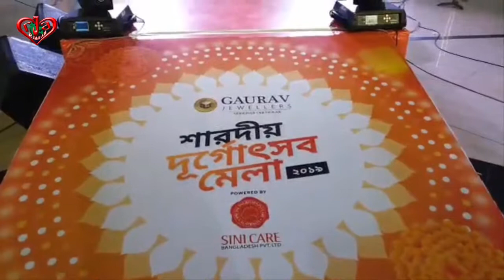শারদীয় দূর্গোৎসব মেলা live Update-4 from Jamuna Future Park